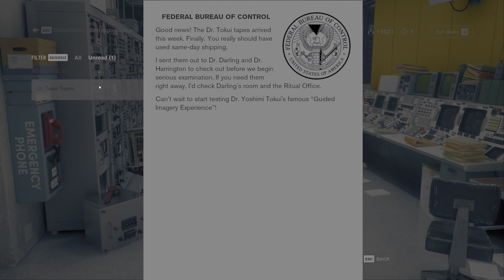Control: "Dr. Yoshimi Tokui's Guided Imagery Experience" 4K 60fps HDR RTX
I was able mod the PC version of the game to get the PS4 exclusive Hideo Kojima cameo mission working with the HDR + RT mod. This is running on a RTX 4090.